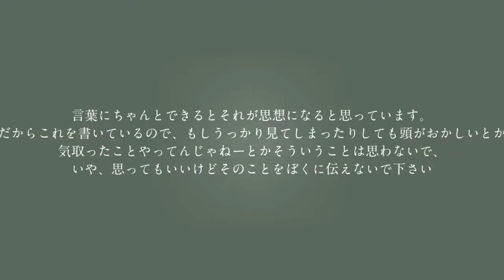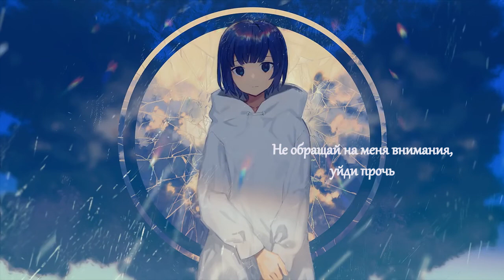Lanndo / nulut - フラジール | Fragile | (rus sub)